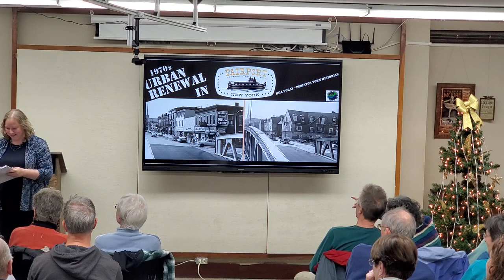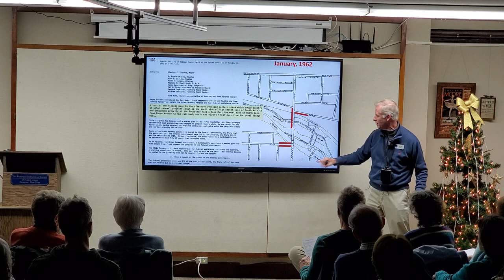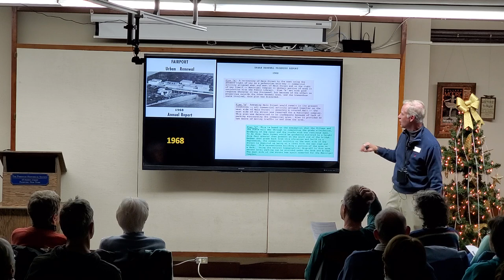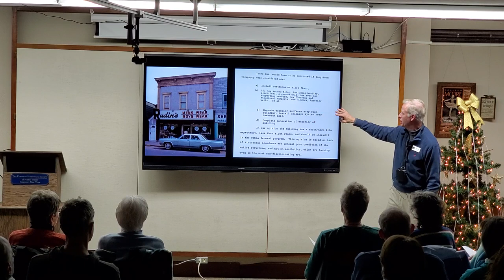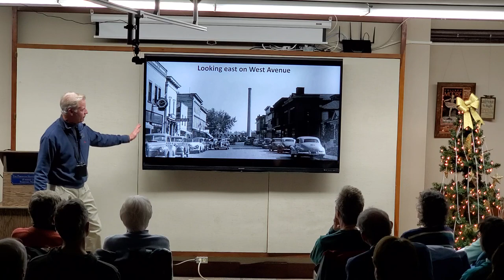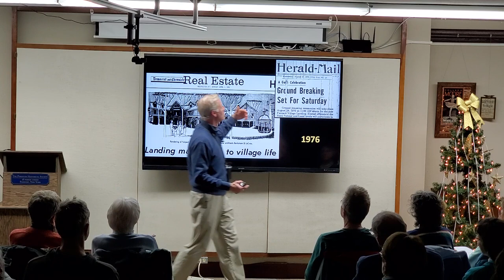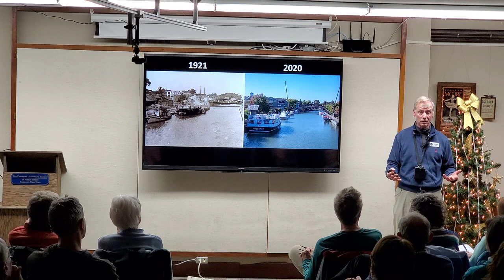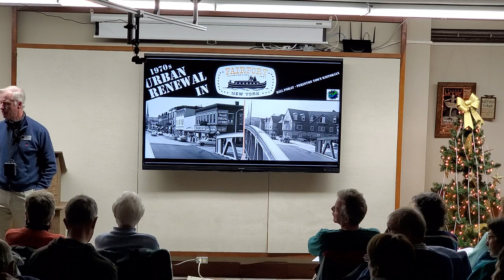1970's Urban Renewal in Fairport NY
Perinton Historical Society Presentation by Bill Poray. 11/21/2023

This program provided a unique window into how Fairport's Urban Renewal program dramatically impacted the village, its businesses, and families.  The presentation shared images, documents, and news stories from the period before, during and after the completion of Urban Renewal in Fairport.